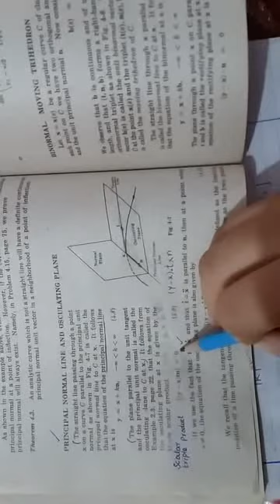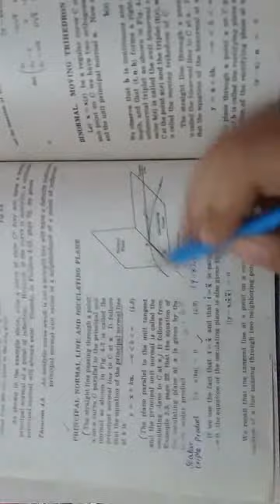Curvature and torsion||Principal normal unit vector||In form of curvature||DG Part 01